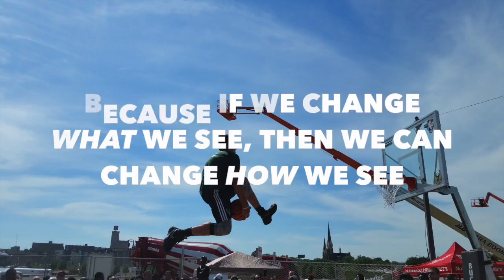ZIP MKE test promo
This video is about ZIP MKE's mission.